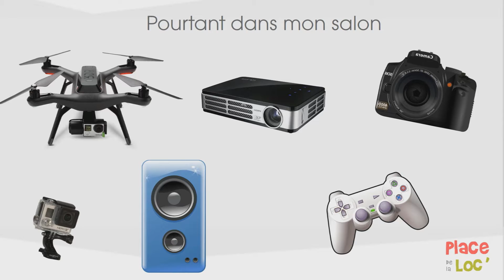Tuto location entre particuliers PLACEdelaLOC: que louer dans son SALON ?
Le tuto des bons conseils pour louer ou mettre en location tous les biens, matériels et objets du salon ... entre particuliers et en toute sécurité car 100% assuré avec